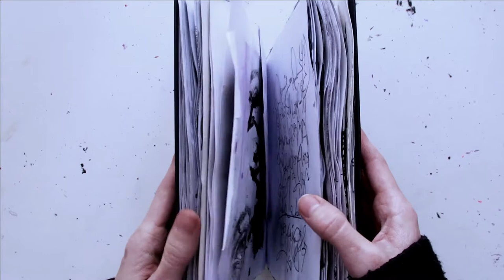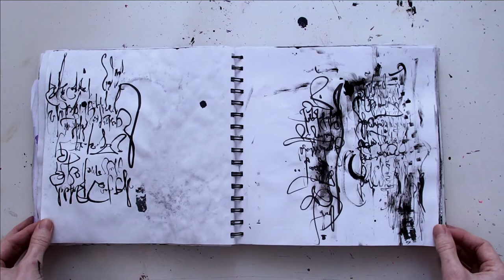sketchbook flip through #2: many weeks of automatic drawing & intuitive drawing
have been doing automatic drawing/painting over the course of several months.
during each session, it metamorphosed into intuitive drawing/painting/writing, rather than being purely automatic. i quickly realized that any process of mark-making always involves a certain degree of conscious activity that constantly has to be fought against in order to push the outcome into a more "automatic" one. in the end i gave up the attempt of letting go of any conscious intervention because it felt ironic to force the automatism.

materials used: different kinds of pencils, charcoal, graphite, ink, water, and acrylic paint on simple sketchbook paper, heavyweight sketching paper, and random scraps of paper.